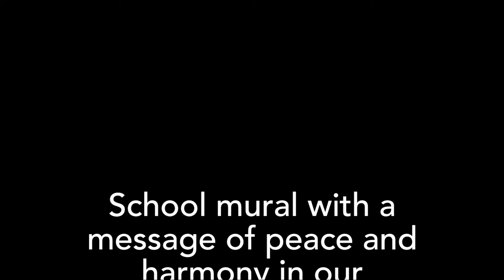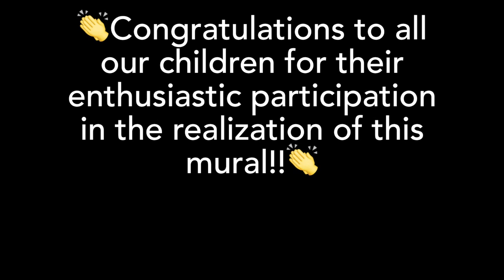Mural "Peace and Harmony in the World."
The purpose of this project was to create a school mural as means of communication that would convey a message of peace, harmony and love, both in the care of the planet and in our interpersonal relationships.

The key concepts worked on were: Change, Responsibility and being able to be Reflective, while the related concepts were: Balance, Conservation and Tolerance.

Kinder 1 to 6th grade participated in its creation

The students proposed some elements to be included in the mural according to their grade, level, and the central idea matching to its transdisciplinary theme: "How we share the planet”

The project lasted four months. During this time students worked in groups of three to six children, depending on their age, they had to go down to the playground and painted with the guidance and supervision from the Visual Art teachers.

When the mural was finished students observed it and were invited to reflect on the expression of ideas and emotions through pictorial art, to recognize the esthetical value.

The project provided opportunities to develop the following skills:
- Self-control skills: teamwork skills and fine motor coordination.
- Communication skills: Oral expression and communication through visual language.
- Research skills: Propose and sketch elements to include in the mural.

Ayari González Torres, Visual Arts teacher from Kinder 1 to 4 of Primary.

Jennifer Rosado, 5th and 6th grade Visual Arts teacher.

With the collaboration of Alejandra Gámez Rivas, Educational Assistant.